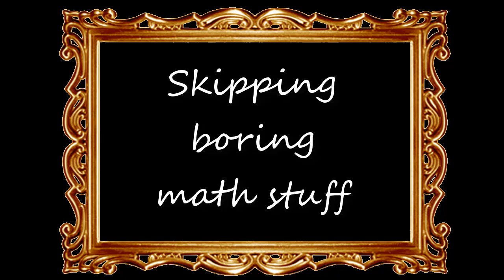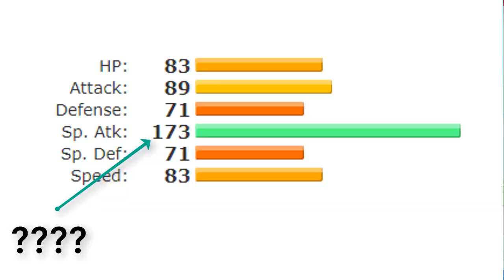GBA Season 8 Week 1: Waiver Wire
Check out week 1 of the Waiver Wire Show where Stromfel shows you one undrafted mon and why it deserves to be drafted in the format, Enjoy!